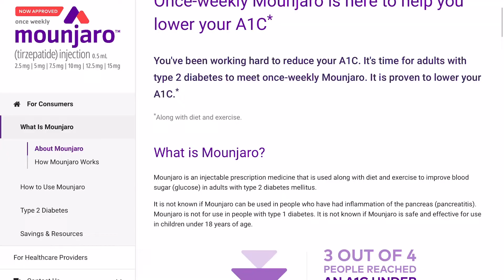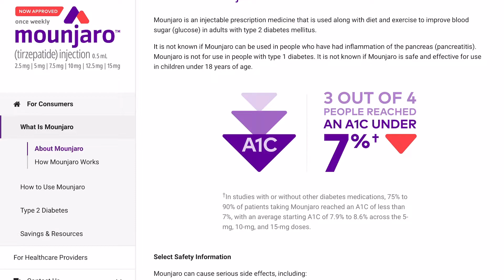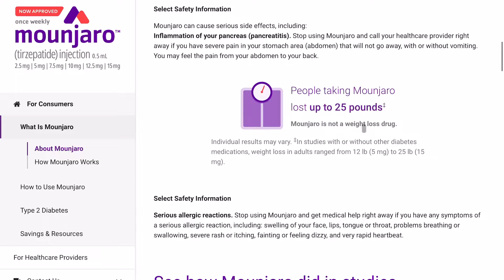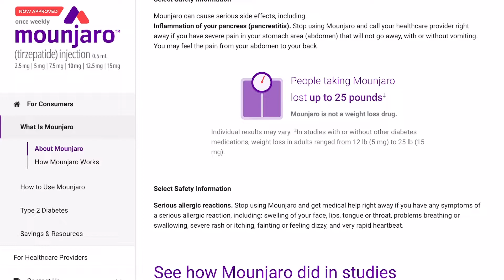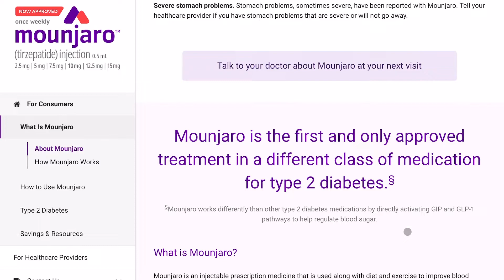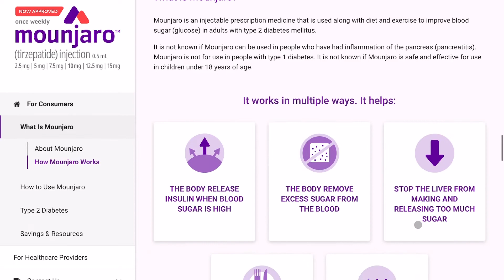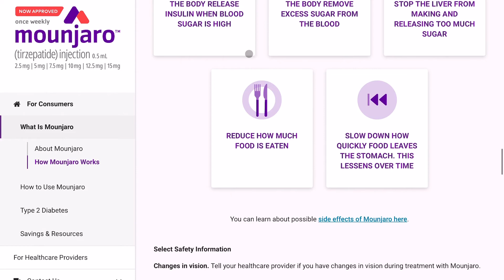Mounjaro - The Future of Type 2 Diabetes Treatment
In this video we break down the incredible new Type 2 Diabetes medication, Mounjaro. We look at the website in detail and breakdown the incredible studies done and the results it achieved. mounjaro weight loss type 2 diabetes GLP 1 agonist GIP agonist